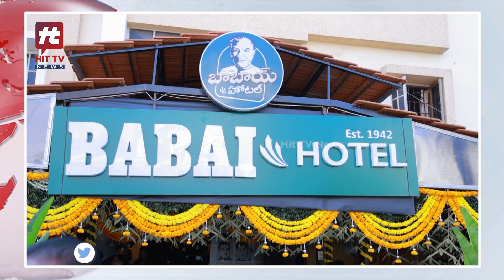బాబాయ్ హోటల్ ను ప్రారంభించిన హీరో నితిన్ | Manikonda | Hit TV Telugu News